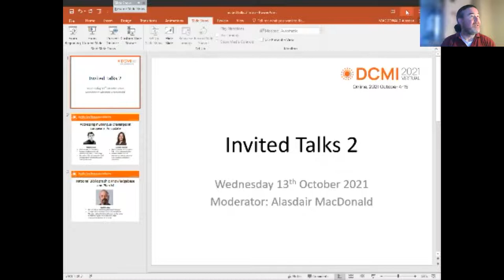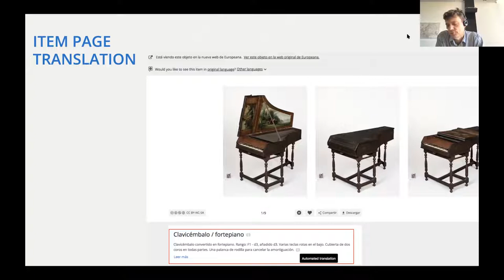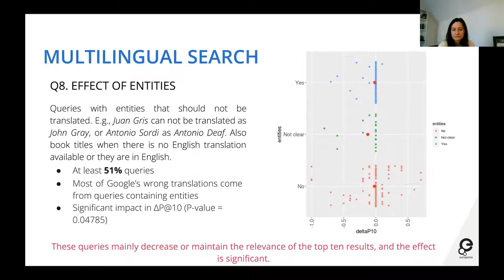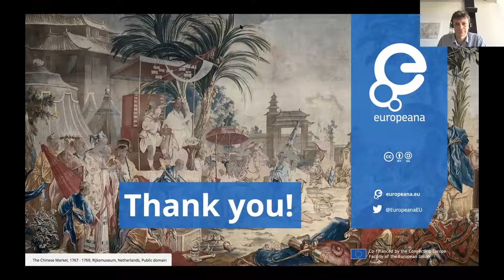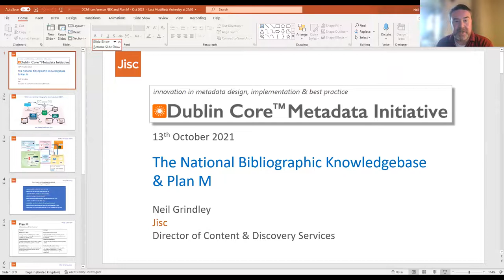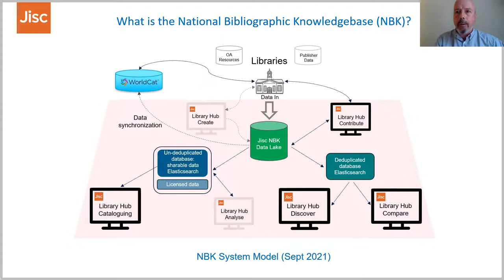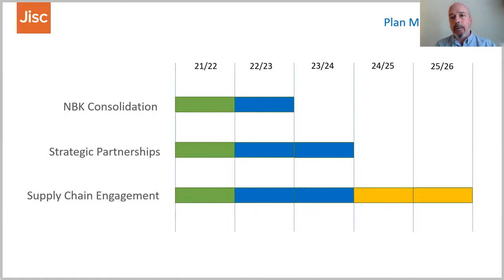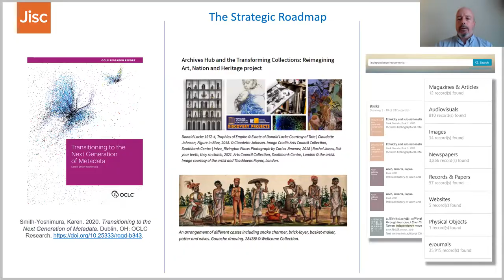Invited Talks 2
Presentation for DCMI Virtual 2021- Invited Talks 2

00:00 Intro
03:35 Addressing multilingual challenges at Europeana: An update (Antoine Isaac, Monica Marrero)
54:00 National Bibliographic Knowledgebase and Plan M (Neil Grindley)